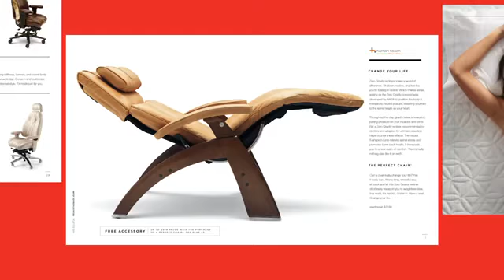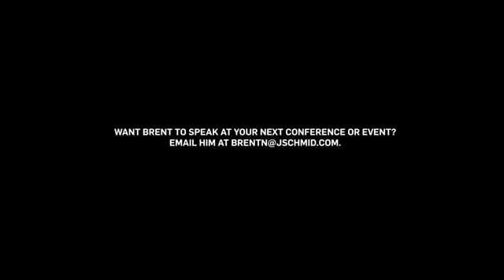Brent Niemuth: "Basic Human Truths"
Be inspired as you listen to this Creative Provocateur and Brand Builder share his passion on "Humanity Marketing" and other topics that will change the course of your business forever. Hire Brent to speak at your next event.